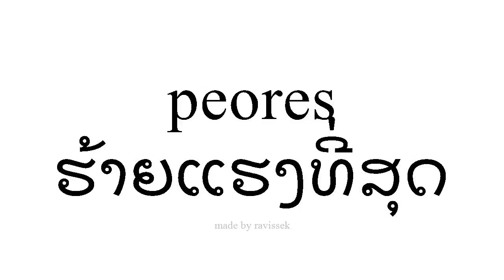ຮຽນຮູ້ ແອສປາໂຍນ ຮ້າຍແຮງທີ່ສຸດ